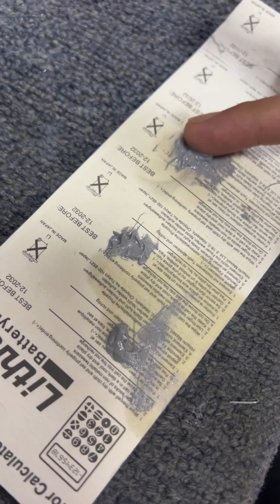Sử Dụng Mọi Cách Để Tháo CPU AMD (Remove CPU AMD)